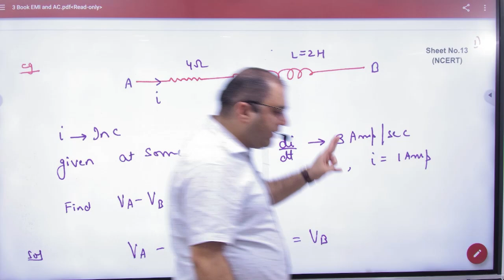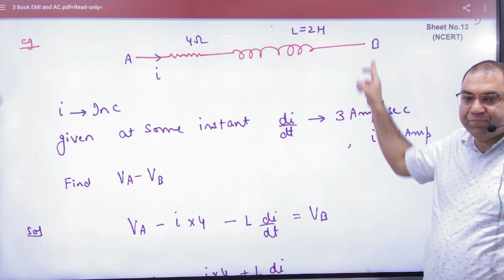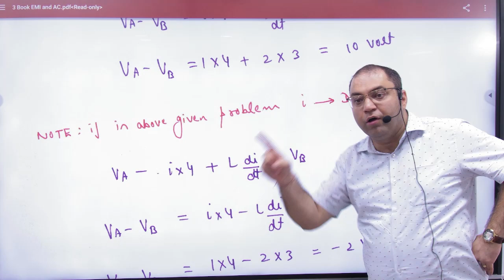4 EMI numerical